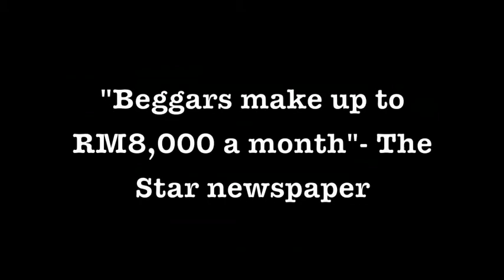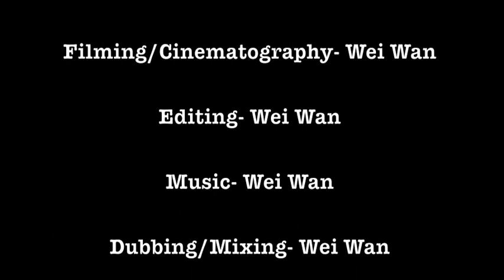Video JRN 1